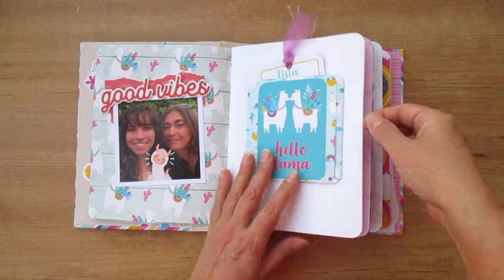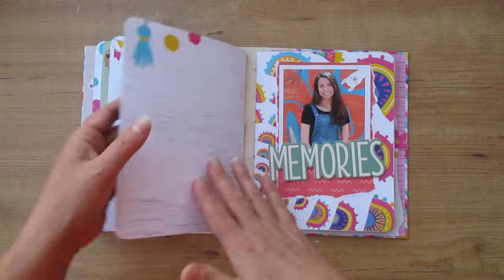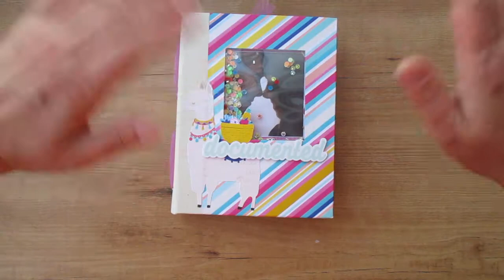Scrapbook Mini album_Hello LLama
Special mini album made for a 19th Birthday :) Hello LLama papers.